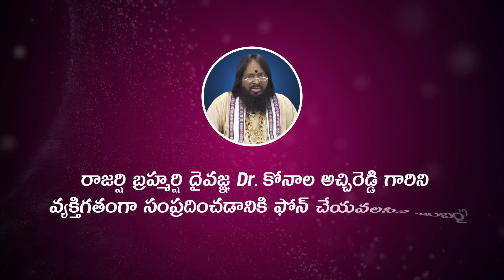లక్ష్మీ కటాక్షం పొంది త్వరగా కోటీశ్వరులు కావాలంటే ఇలా చేయండి|Lakshmi kataksham kalagalante|Remedies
లక్ష్మీ కటాక్షం పొంది త్వరగా కోటీశ్వరులు కావాలంటే ఇలా చేయండి.
Lakshmi kataksham kalagalante emi cheyali in telugu astrology.
The famous astrologist Dr.K.Atchi Reddy was explained about how to invite Lakshmi Devi to home to get success fast in life in Telugu according to astrology. If you follow this simple remedy you will never get any problems in your life. So, listen to this video completely to get rid of all the problems in your life.